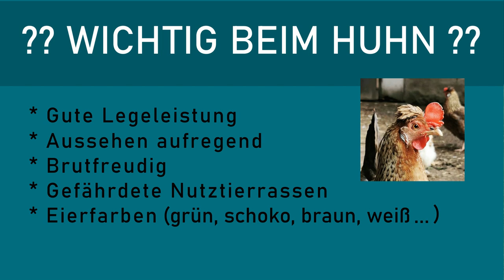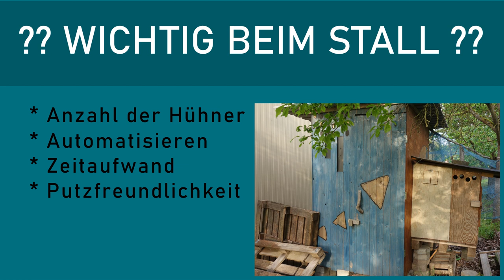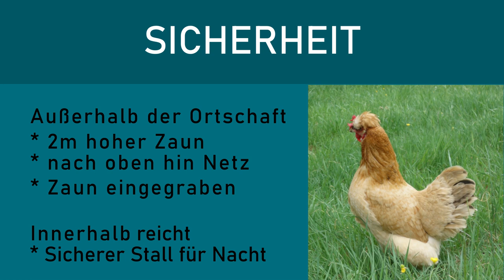3 Hühner Anfängerfehler die nicht einfach zu korrigieren sind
3 Hühner Anfängerfehler die nicht einfach zu korrigieren sind Hühnerhaltung Anfänger // Ich habe mir mal überlegt, welches die schwerwiegendsten Anfängerfehler bei der Hühnerhaltung sind.

Meine Top-3 davon gibts in diesem Video, ich hoffe damit kann ich Dir bei Deinen Hühnern Frust und Ärger ersparen.

Hintergrundmusik:
Lobo Loco - Pianoman Sofa CC-BY-NO-SA